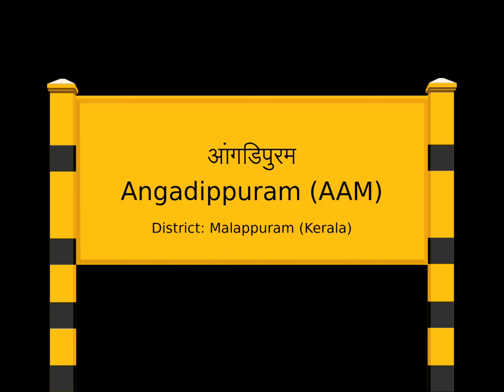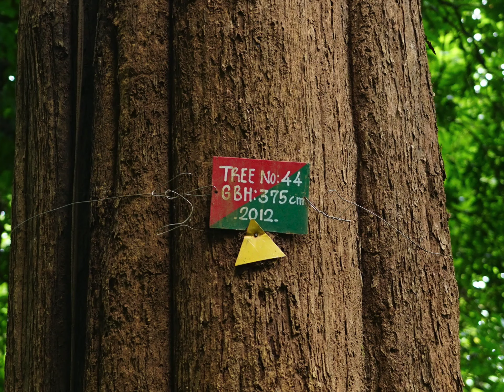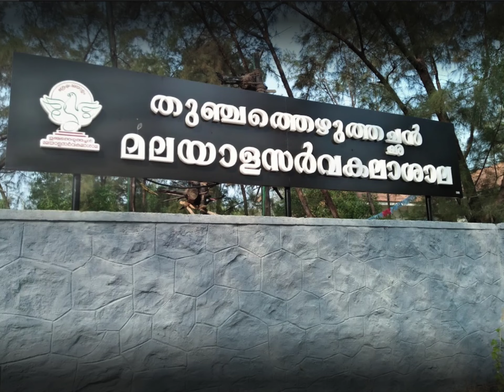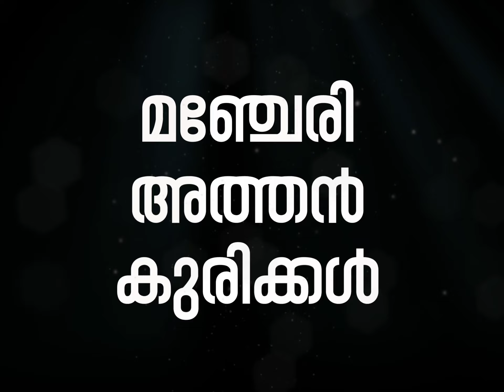ആലി മുസ്ല്യാർ മുതൽ ആഷിഖ് കുരുണിയൻ വരെ - മലപ്പുറത്തിന്റെ ചരിത്രവർത്തമാനം : History Of Malappuram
കോട്ടക്കുന്നിലെ സംഗീതജലധാരയിൽ മലപ്പുറത്തിന്റെ ചരിത്രം വിശദീകരിച്ചു പ്രദർശിപ്പിച്ചിരുന്ന വീഡിയോ. ഇപ്പോൾ ഏറെ നാളുകളായി പ്രദർശനം ഇല്ല, ഇത് കെ ടി ഡി സിക്ക് വേണ്ടി നിർമിച്ചതാണ്. അവരോടുള്ള കടപ്പാട് രേഖപ്പെടുത്തുന്നു. ഇതിന്റെ സ്ക്രിപ്റ്റ് SS Media യുടെ പിന്നണിയിൽ നിന്ന് തന്നെ.